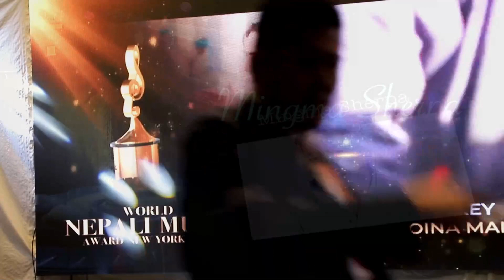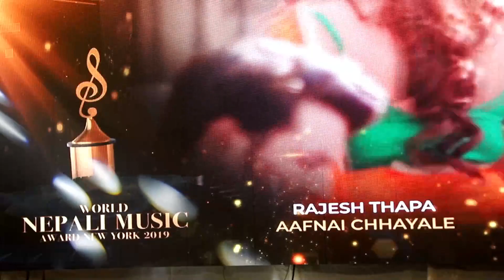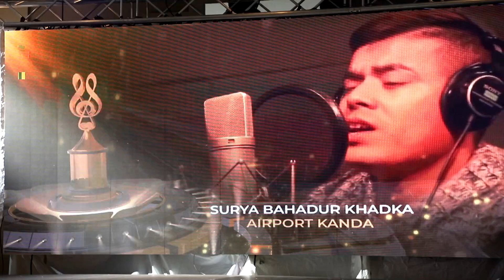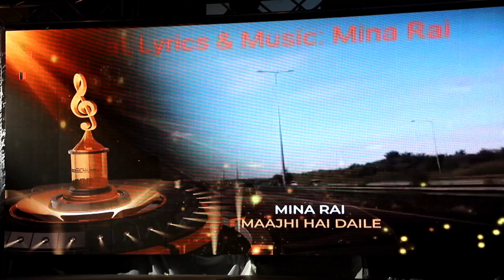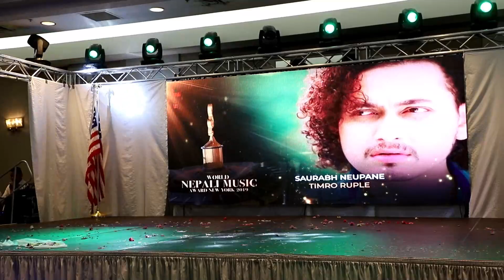World Nepali Music Award New York 2019 - Grand Finale - Full Video 11/23/2019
World Nepali Music Award New York 2019